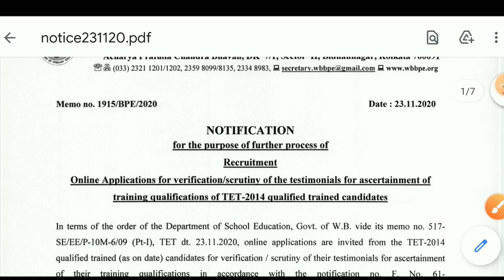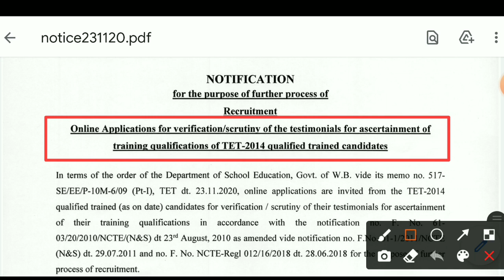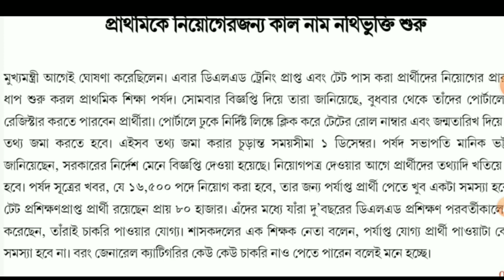wb primary teacher recruitment latest news, wb primary tet news today, primary teacher recruitment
2014 থেকে আজ পর্যন্ত যদি আপনি রাজ্যের প্রাইমারি টেট পাশ করে থাকেন।
noticewithgovtjob wbprimarytracher পশ্চিমবঙ্গ প্রাইমারি শিক্ষক নিয়োগের গুরুত্বপূর্ণ বিজ্ঞপ্তি প্রকাশ করা হয়েছে দেখুন বিস্তারিত।